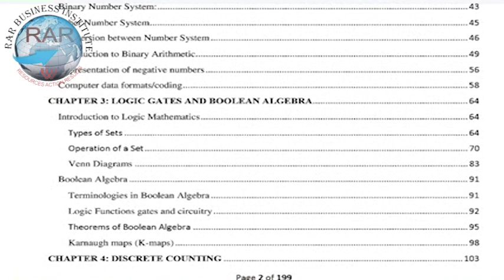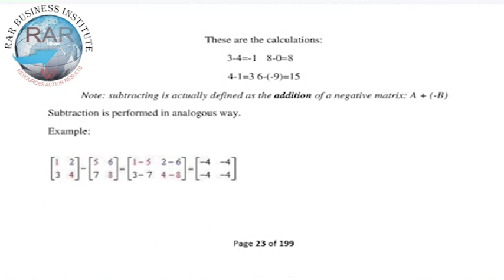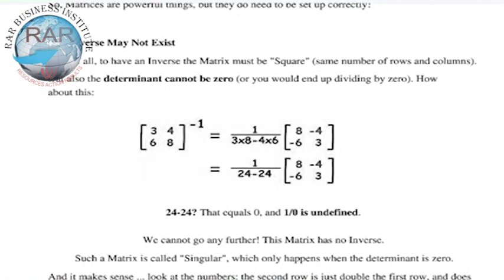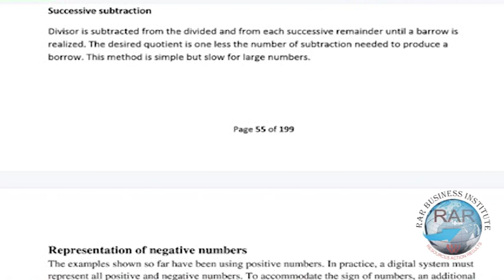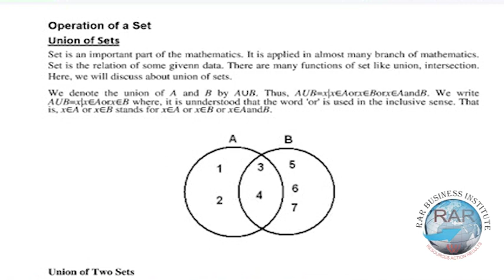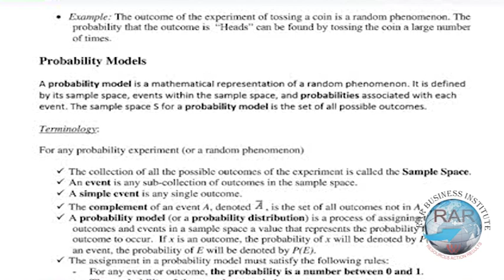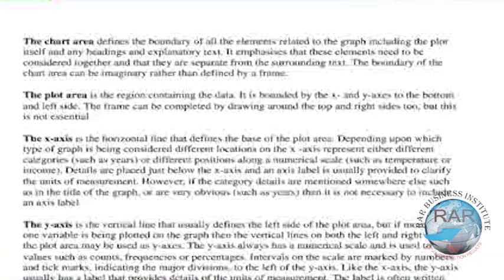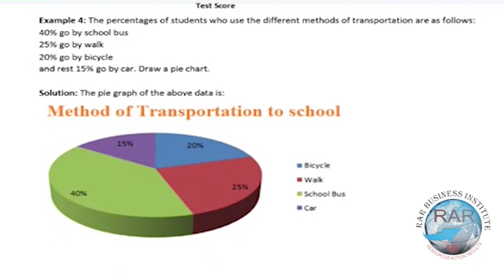KNEC Notes_Computer Mathematics